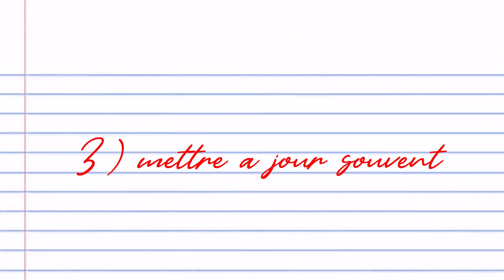AVOIR 20 A L'ORAL DE FRANCAIS !! CONSEILS ET TEMOIGNAGE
Mes conseils pour l'oral du bac de français

Et MOI?

-17 ans ( bientôt la majorité les amis)
-Rouen